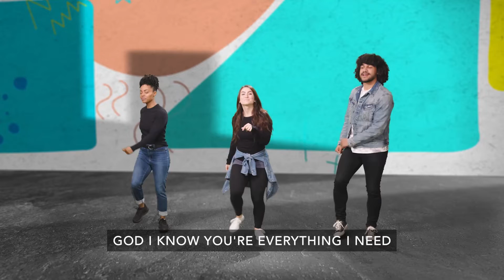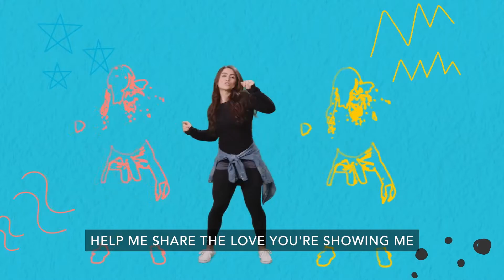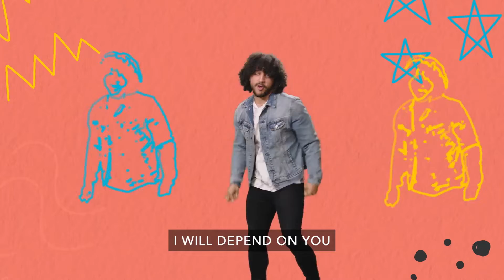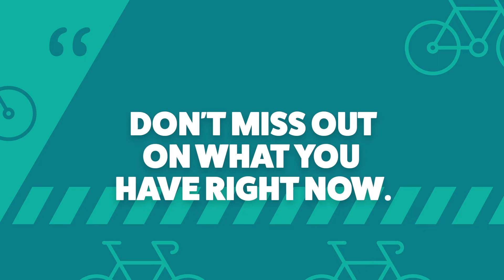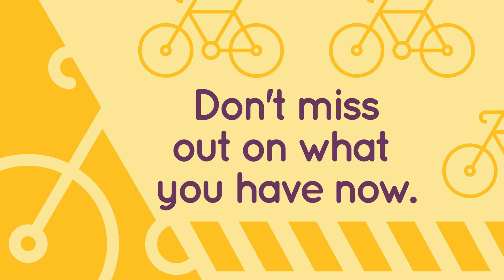KidCity Online Experience: Kinder- 2nd Grade (November 21, 2021)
Hey there Kinder-2nd Grade Friends!

Today's story is a about the Israelites! Watch along to see how we can lean on how not to miss out on what we have now.